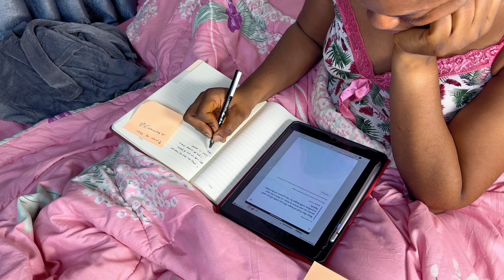AbujaLiving 1#/A WEEKEND IN MY LIFE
Hi guys welcome to my first Abuja living vlog and I hope you enjoy it.

Thanks, let’s grow and have fun together fam!